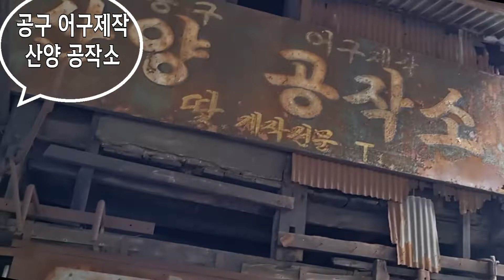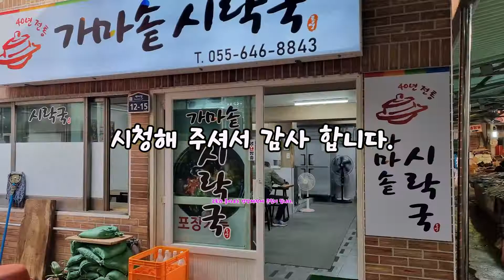밥을 말아서 드릴까요? 따로 드릴까요? 통영의 새벽을 여는 가마솥시락국! 현지인 맛집, Cauldron Searakguk inside Seoho Market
경남 통영시 새터길 12-10

옆에 있는 시장에서 회를 사서 떠 가면 시락국집에서 시락국이랑 같이 먹을 수 있어요. 양념장은 주인장의 서비스죠.

영업시간: 06시부터 14시까지(재료 소진시 마감)